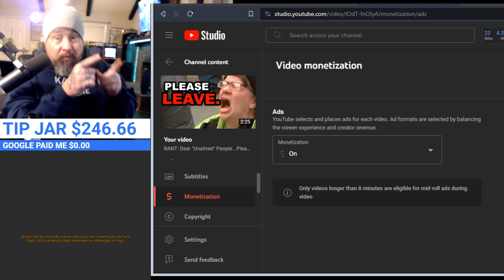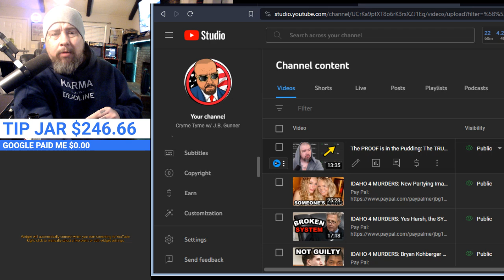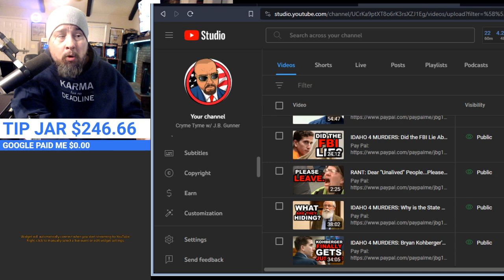This Video WILL Self-Destruct in 24 Hours... (NO TRUE CRIME NEWS)